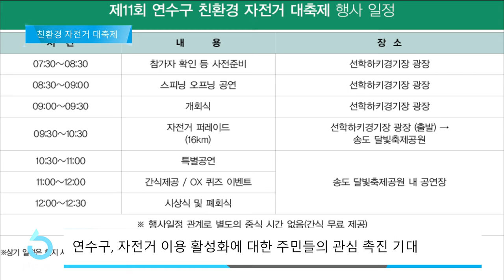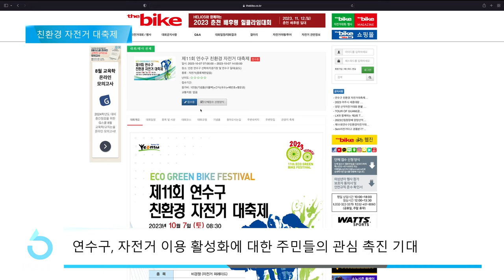연수구, 친환경 자전거 대축제 개최 예정 (IBS 5시 뉴스 2023.09.25)